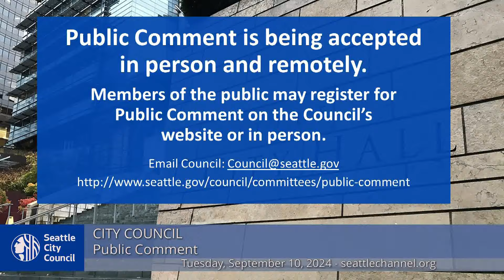City Council 9/10/2024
Agenda: Call to Order, Roll Call, Presentations; Public Comment; Consideration of Initiative Measure No. 137;  Adoption of Introduction and Referral Calendar; Approval of the Agenda; Committee Reports; CB 120847: Ordinance relating to city employment; Adjournment.

0:00 Call to Order
1:00 Public Comment
25:30 Consideration of Initiative 137
41:50 Approval of the agenda and consent calendar
43:23 CB 120847: Ordinance relating to city employment